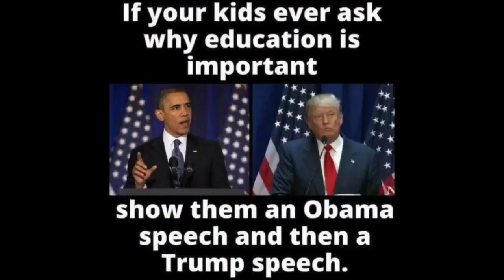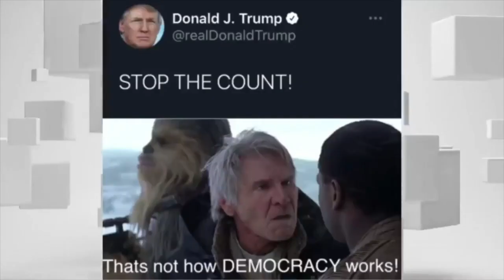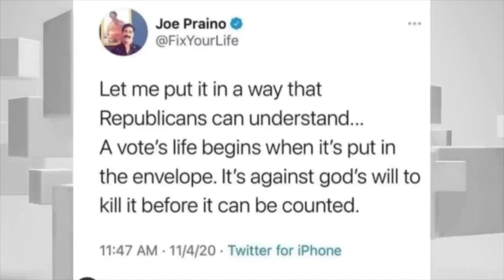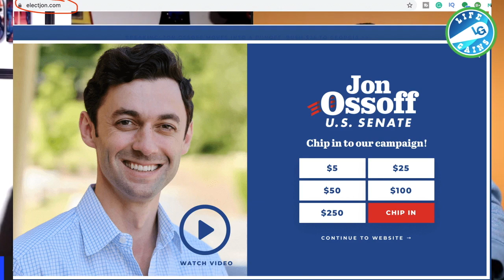Trump Lost Memes 2020 - The Best Meme That Stick It In Trump's Face That He Lost The Election 2020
Lashana Lynch 1st Female 007 - Deleted Social Media Post Due To Backlash For Being Black Female

Hire Me